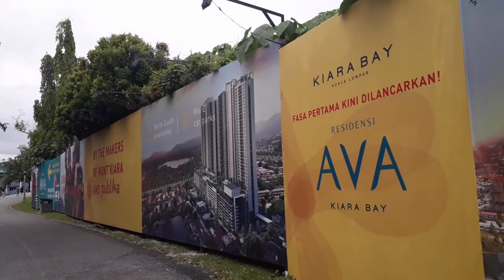Taman Layang Layang Kepong KLJanuary 2021||Kepong Metropolitan Park Kepong KL 2021|| part1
Short video of Kepong Metropolitan Park during Covid-19 Pandemic .
If you are missing this beautiful park, must watch this video
Metropolitan Park OR  Layang-Layang (Kite Flying) Kepong Kuala Lumpur ,Malaysia.
This park is known as a kite flying area.
This beautiful park is part of the Forest Research Institute of Malaysia.
Popular for families flying kite during the weekend.
Can see the Petronas Twin Towers and the KL Tower in the distance.
excellent jogging track and a cycling lane around the lake.
Best Place for family picnic
Fishing at the lakeside.
Several clean toilets are available.
Tip:
Bring some bread to feed the fish.